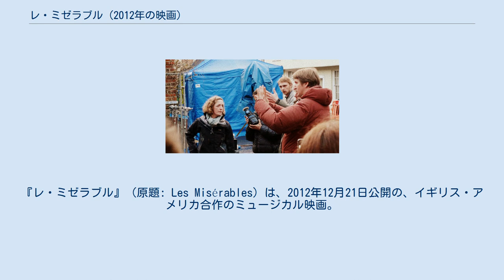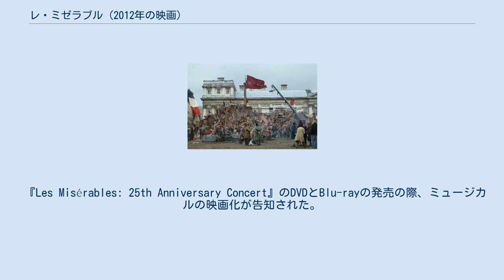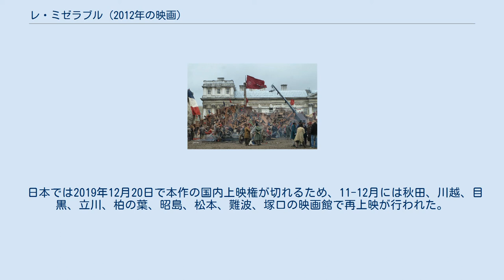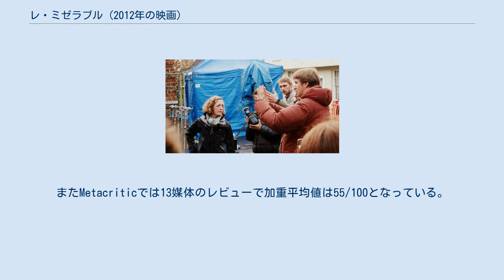レ・ミゼラブル (2012年の映画)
ヴィクトル・ユーゴー原作の映画作品
トム・フーパーの監督映画
ワーキング・タイトル・フィルムズの作品
『レ・ミゼラブル』（原題: Les Misérables）は、2012年12月21日公開の、イギリス・アメリカ合作のミュージカル映画。
 ヴィクトル・ユゴーの同名小説を原作として1980年代にロンドンで上演され、以後、ブロードウェイを含む世界各地でロングランされていた同名のミュージカルの映画化作品である。
 この映画の原作は小説そのものではなく、小説を基にしてできたミュージカル版である。
そのため、映画のストーリーは下記の小説版「あらすじ」とは細部で異なる（予告編での「完全映画化」という売り文句は、ミュージカル作品の完全映画化という意味で、原作の完全映画化という意味ではない）。
 1988年、アラン・パーカーが『レ・ミゼラブル』のミュージカルの映画を監督すると考えられていた。
しかしながら1991年、ブルース・ベレスフォードが監督契約を交わした。
 1992年、プロデューサーのキャメロン・マッキントッシュは、トライスター・ピクチャーズと共同で映画を製作することを発表した。
しかしながら映画は企画地獄に陥り、頓挫した。
2005年、マッキントッシュはミュージカルの映画化に対する願望が再燃したことを表明した。
 『Les Misérables: 25th Anniversary Concert』のDVDとBlu-rayの発売の際、ミュージカルの映画化が告知された。
 撮影セット 2011年3月、ウィリアム・ニコルソンが脚本を執筆、キャメロン・マッキントッシュが製作し、トム・フーパーへの監督交渉が行われた。
2011年6月、ワーキング・タイトル・フィルムズとマッキントッシュは製作を開始し、2012年に主要撮影を開始するようスケジュールを組んだ。
同月、ヒュー・ジャックマンがジャン・バルジャン、ポール・ベタニーがジャベール役に交渉された。
他に、アン・ハサウェイとヘレナ・ボナム=カーターがプロジェクトに加わった。
 2011年9月、ジャックマンがジャン・バルジャン、ラッセル・クロウがジャベール役に決まった。
その翌月、マッキントッシュはハサウェイがファンテーヌを務めることを発表した。
ハサウェイは役作りのために自身の長い髪を切り、ピクシーカットにした。
 2011年11月、エディ・レッドメインがマリウス・ポンメルシー役でキャステされた。
またエポニーヌ役にはリア・ミシェル、テイラー・スウィフト、スカーレット・ヨハンソン、エヴァン・レイチェル・ウッドが候補に挙がった。
 2011年12月、コゼット役のオープンキャスティングコールがニューヨークで開催された。
同月、フーパーは映画が3Dでは撮影されないことを明かした。
彼はまた、上映時間は2時間半であり、間もなくエポニーヌとコゼット役のキャストが発表されることを明かした。
数日後、サシャ・バロン・コーエンがテナルディエ役でキャストに加わったと報じられた。
その同日、アーロン・トヴェイトがアンジョルラス役にキャスティングされた。
同月末、ジャックマンはキャストたちのリハーサルが翌年1月に始まり、3月から主要撮影に入る予定であることを明かした。
また、キャストは事前に録音された曲をリップシンク（口パク）するのではなく、実際に撮影の場で歌うことが明かされた。
 2012年1月、アマンダ・サイフリッドがコゼット役、テイラー・スウィフトがエポニーヌ役にオファーされていることが報じられた。
しかしその後、スウィフトは公式にはオファーされておらず、報道は誤りであることを明かした。
1月12日、レッドメインはインタビューにて、サイフリッドがコゼット、ヘレナ・ボナム=カーターがマダム・テナルディエを演じることを認めた。
 同月末、プレスにてサイフリッドがコゼット役、トヴェイトがアンジョルラス役に正式に決まったことが確認された。
後日、コルム・ウィルキンソンとフランシス・ラッフェルがキャストに加わり、ウィルキンソンが司教、ラッフェルが売春婦を演じる。
他にジョージ・ブラグデンがグランテール役に決まった。
月末、マッキントッシュは舞台でもエポニーヌを演じた経験があるサマンサ・バークスが同役に決まったことを発表した。
 2012年2...